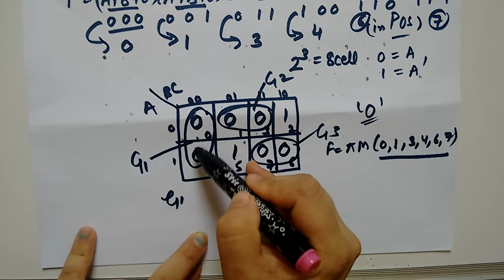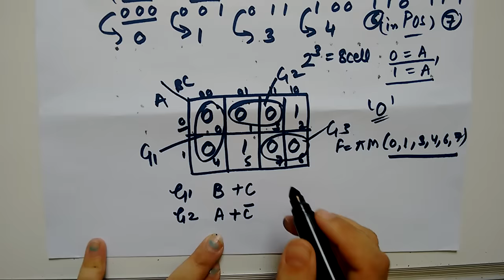K-MAP (THREE VARIABLE)POS form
How to simplify three variable Boolean expression( in POS form)